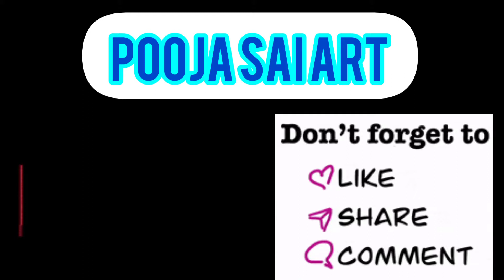Krishnaface portrait krishna drawing sketches painting drypastelwork pastelart